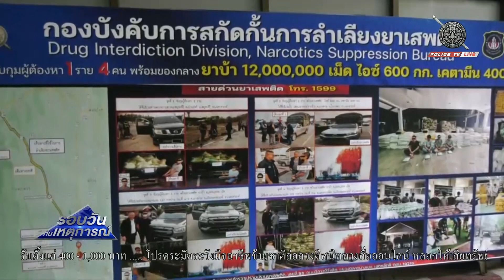ปส.ทลายเครือข่ายขบวนการค้ายาเสพติดทั่วประเทศยึดทรัพย์กว่า 24 ลบ.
ตำรวจปราบปรามยาเสพติด (NSB) ทลายเครือข่ายขบวนการค้ายาเสพติดทั่วประเทศ จับกุมผู้ต้องหาได้ 20 คน ของกลางยาบ้า 15.5 ล้านเม็ด, ไอซ์ 880 กก., คีตามีน 450 กก. ยึดทรัพย์กว่า 24 ล้านบาท